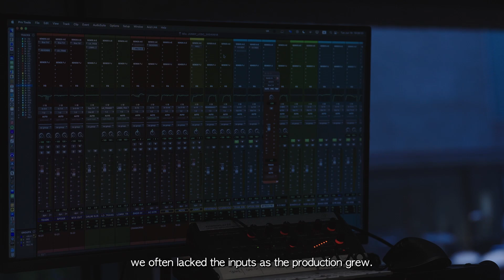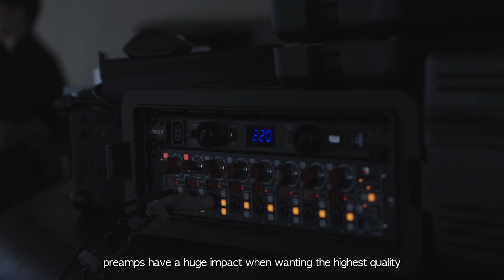AMS NEVE 1073OPX x LCDC MUSIC (KOR)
Thank you once again to the team at AMS Neve for such great products making my life as an engineer so much more easier.